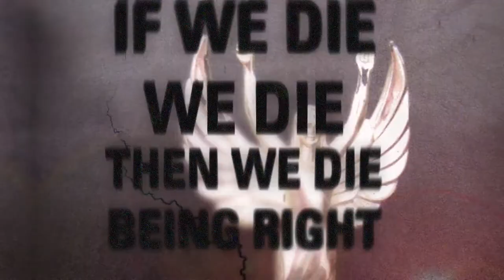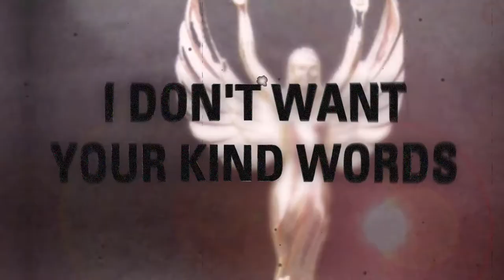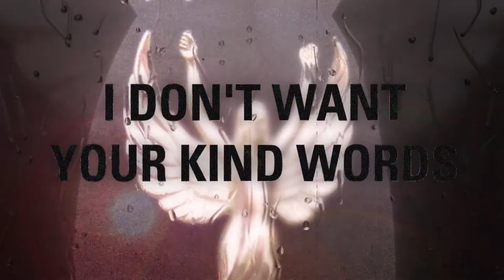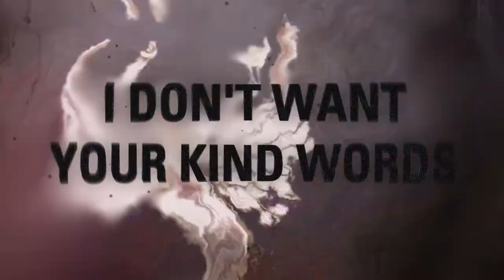Anecdata - 'Ammunition' lyric video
Lyric video for 'Ammunition', the lead track from the new album 'Team of Just One', out March 18.

or on all the major streaming platforms.

LYRICS

what did we do so wrong?
what did we do to trigger
fascism revisit
20th century shit
what do you think you’ll find?
in the waste of Chernobyl
radioactive monsters
they hate you too
I need ammunition, not a ride
get your gun, I want you by my side
want a revolution of the right
fuck your empire rebuilding shite
if we die then we die being right
I don’t want your kind words
why don’t you take that black belt
wrap it around your ambitions
cut off the blood supply
but a bullet will do too
wanna rule forever
face full of botox and hate
oil instead of blood and bile
and if you tolerate this, guess who’s next
and if you tolerate this, with regret
we don’t need your empty promises
no, we don’t